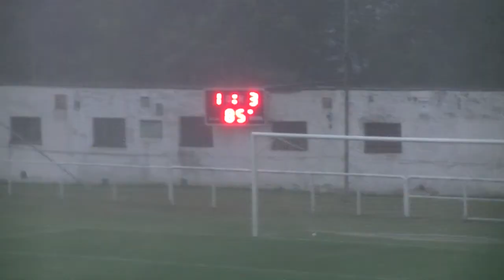2017 07 22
1. kolo MOL cupu